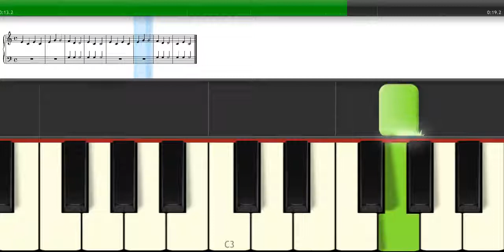Sol Note 1 Bai 20 Tat am tay phai toc do binh thuong